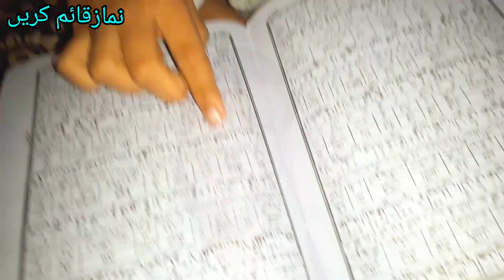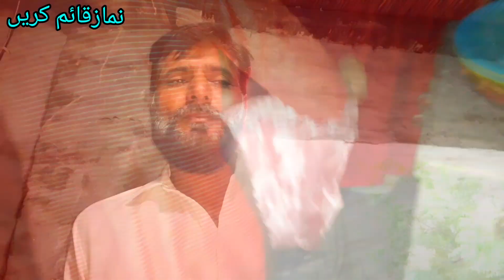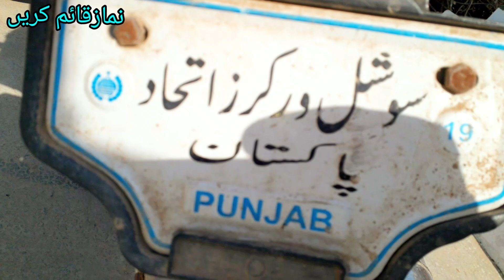Sab Bade youtubers ke Raaz fash ine sab ki asali Hakikat 2022 manahil akram vlogs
Sab Bade youtubers ke Raaz fash ine sab ki asali Hakikat 2022 manahil akram vlogs#2022 vlogs world pakistani aslam saba akram pak manahil vliege manahil akram vlogs#